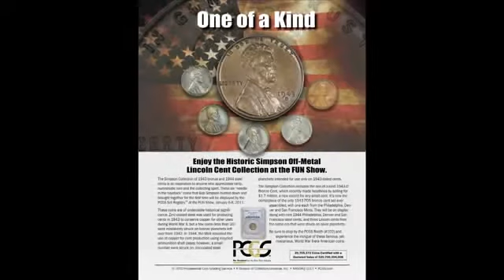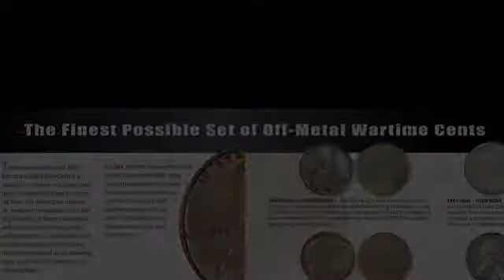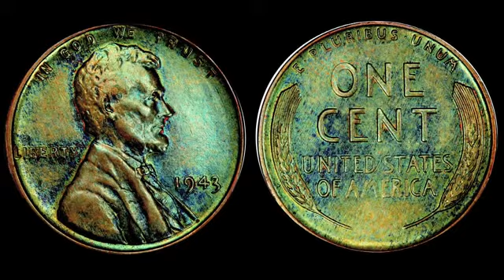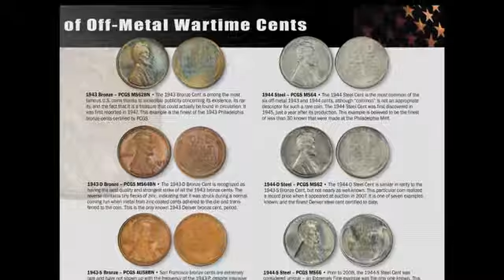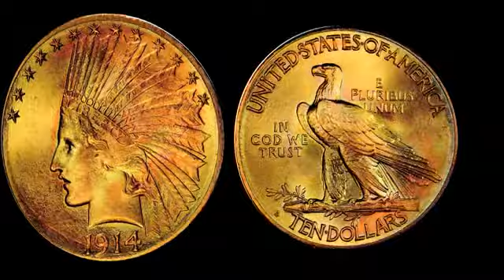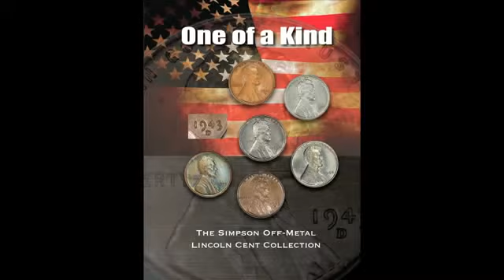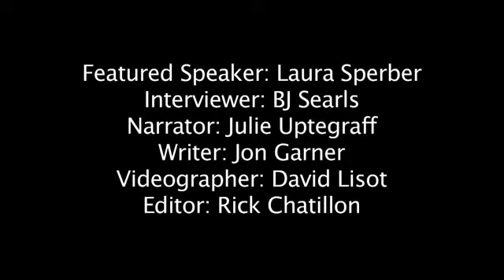Laura Sperber and BJ Searls on the incredible Bob Simpson Off-Metal Cent Collection.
Exclusive interview with Laura Sperber and BJ Searls on the incredible Bob Simpson Off-Metal Cent Collection. From 2011 FUN Show.